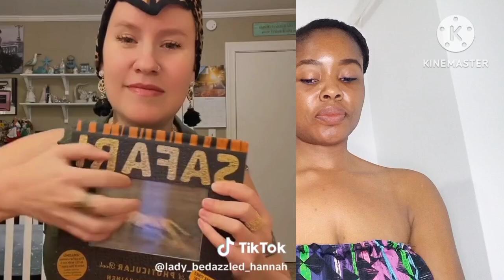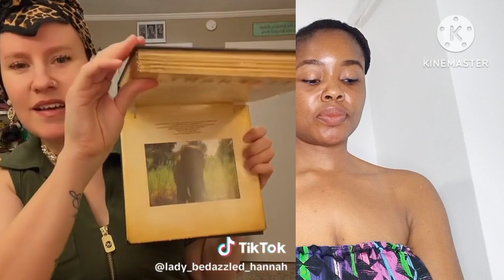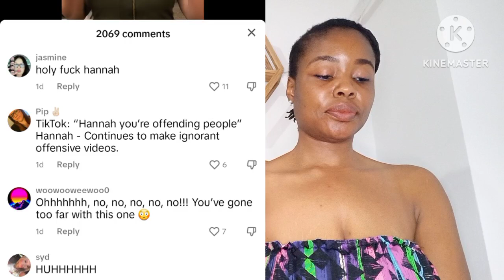Karen Reminds B🖤 Pe0ple About Crocodile And How Scary It Is To Them